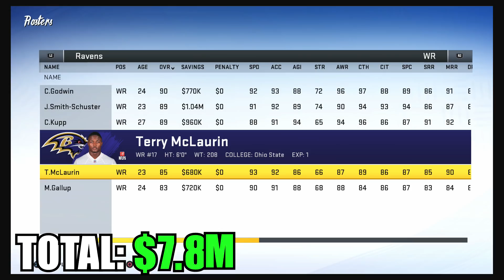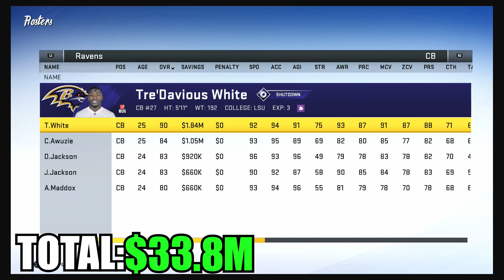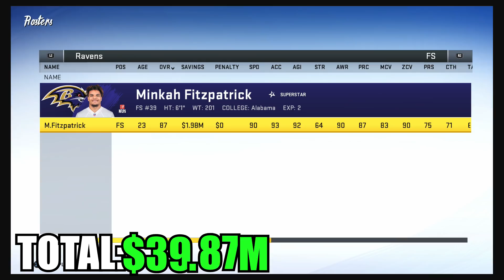Can a Team Built Using Patrick Mahomes' Average Salary Win a Superbowl?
Today we see what happens when you build one team based on one player's average yearly salary. That one player being Patrick Mahomes...

ᐅSubscribe for more Madden 20, NBA 2K20, and NFL commentaries!